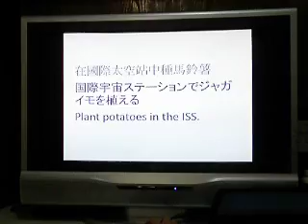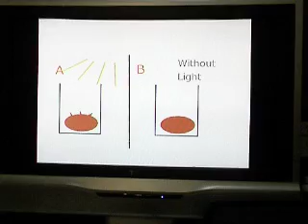[Taiwan 台灣]SPACE LAB 馬鈴薯種植實驗.AVI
SPACE LAB參賽影片
各位好：
我們是進入SPACE LAB全球六十組入圍名單中的三組台灣組之一
Hello!
Our group is one of the final sixty groups of the race of Space Lab which from Taiwan.
我是去年從國立新竹高級中學畢業，現在在國立政治大學的台灣學生
I am the Taiwanese student who graduated from National Hsinchu Senior High School from National Chengchi University.
我們的主題是在太空傳進行馬鈴薯種植實驗
Our theme is planting potato in space.
請投我們一票!謝謝!
Please vote for us! Thank you!

另外也請支持另外兩組台灣學生的構想，將我們的實驗送上種子島!
On the other way, please also vote for other Taiwanese students' ideas. Help us to bring our experiments to Tanegashima, where the space center of JAXA !